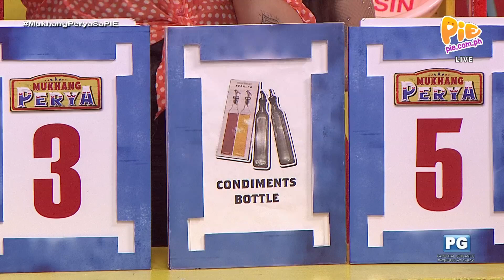Mukhang Perya 5PM (3/4) | November 21, 2023 | PIE Channel